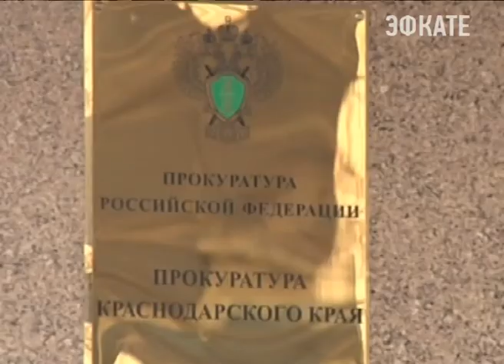На Кубани новый прокурор. Новости Сочи Эфкате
Им стал Сергей Табельский.
Сочи. Новости.
Телеканал Эфкате.